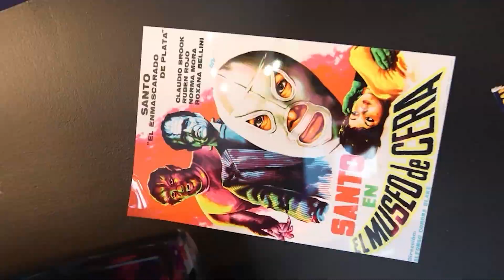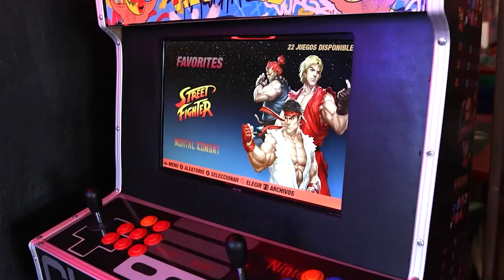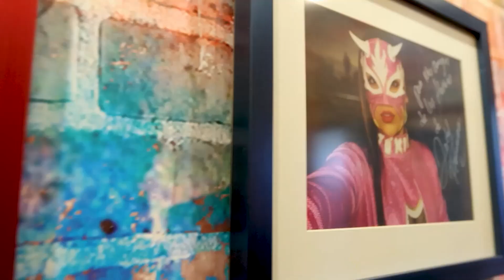Podcast: La Esquina / Ep. 2 - T2 Con Angel Dorado